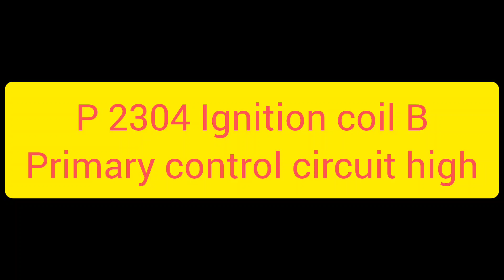P 2301 ,p 2304 Daihatsu Ayla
assalamualaikum
terima kasih kami ucapkan sudah mendukung channel kami selama ini.
trobel Ayla dalam vidio:: lampu enggin menyala, mesin mati2 dan brebet.bensin boros.
penanganan
perbaikan kabel 2, terjadi korosi di bagian terminal ground.
perbaikan kabel 2, memang perlu konsentrasi yg tinggi.dgn kesabaran dan keuletan.semoga kawan 2,di permudah dalam pengerjaan Trobel 2 ya.
terima kasih
wassalamu'alaikum